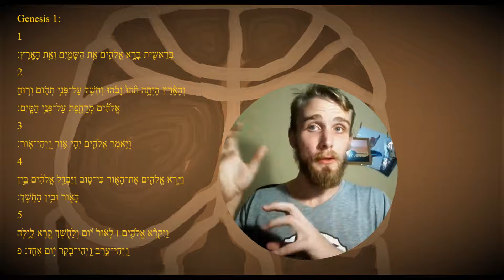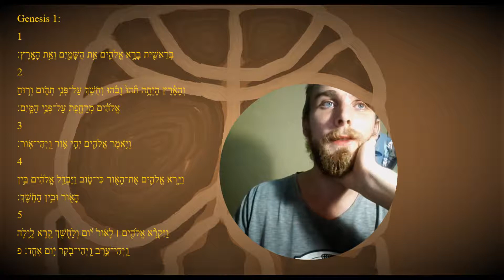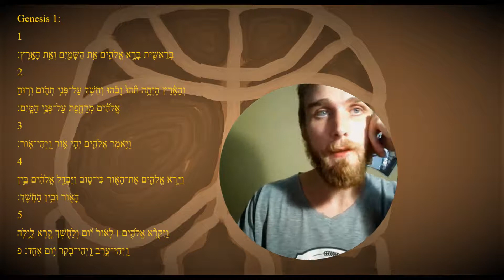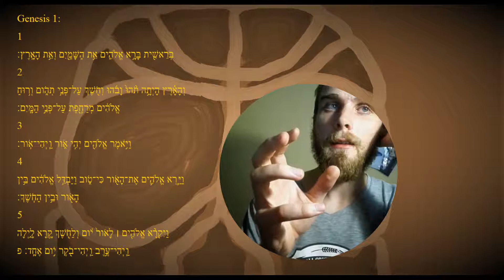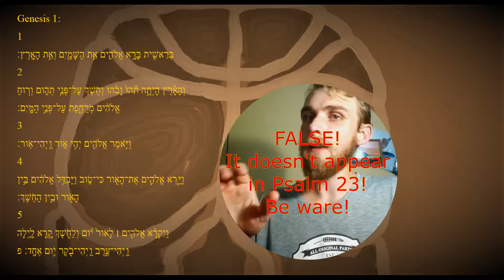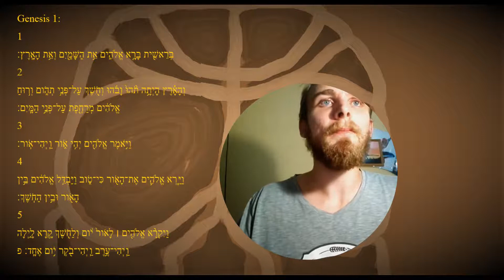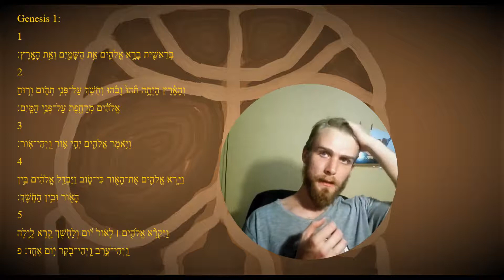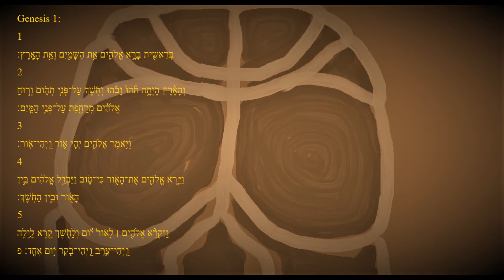Exploring the Wor(l)d S1E1 Genesis 1: 1-5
Welcome to the Philypocrite! Here we'll be exploring the Wor(l)d of God in Ancient Hebrew and Greek, as well as other ancient texts. We will also be looking at other creative works, and of course you'll have the dreadful privelage of seeing me unveil a book that I've recently written (when it's done, that is).

I completely forgot about this resource, which would have actually served me better when it comes to the seven signs of the church (sorry)